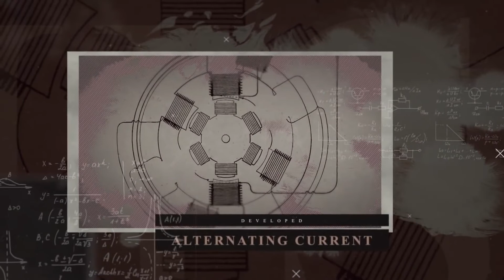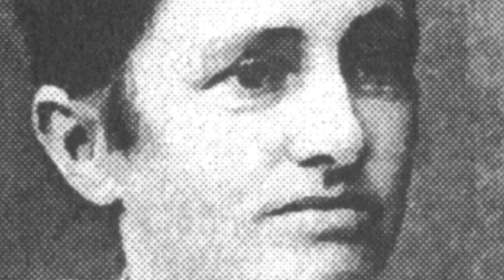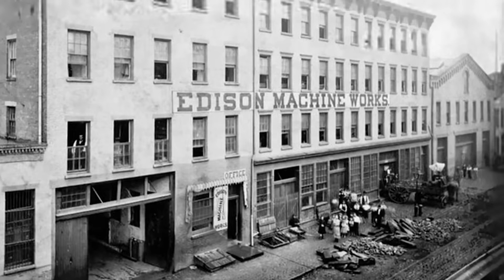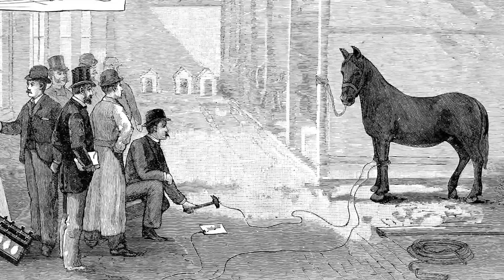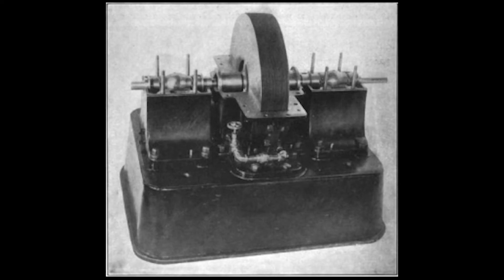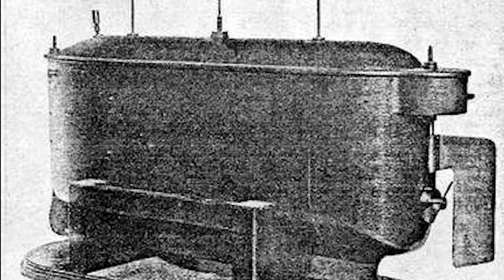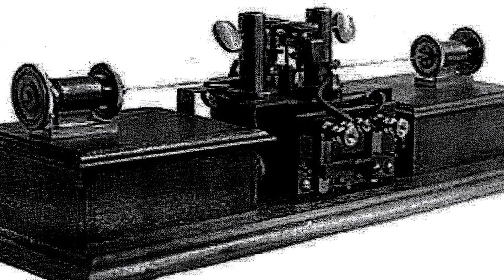Nikola Tesla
Documentary on Nikola Tesla